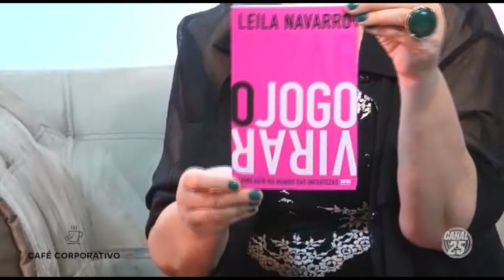#77 - Virar o Jogo - Leila Navarro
A Palestrante e Escritora Leila Navarro ensina quando é a hora de "virar o jogo". Se você já fez o que tinha que fazer, se o seu jogo já acabou, comece outro jogo. Nesta entrevista ela fala muito sobre o ano novo, sobre as expectativas para 2019 e sobre "fazer o que precisa ser feito". Assista agora mesmo!